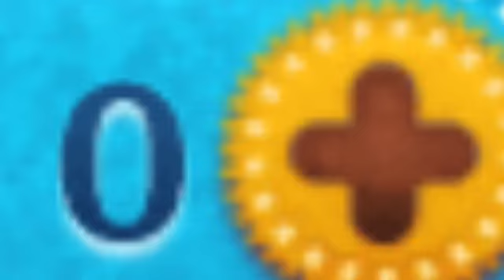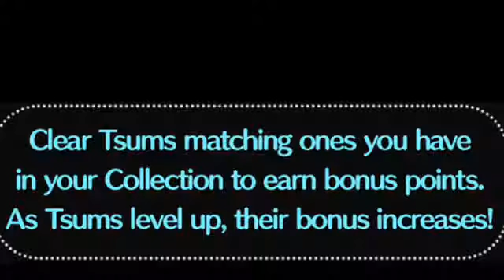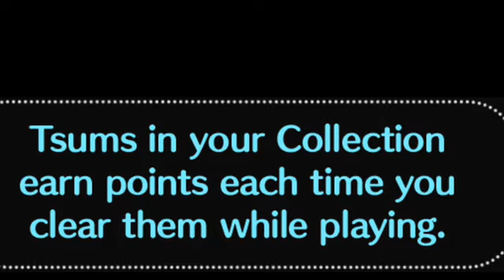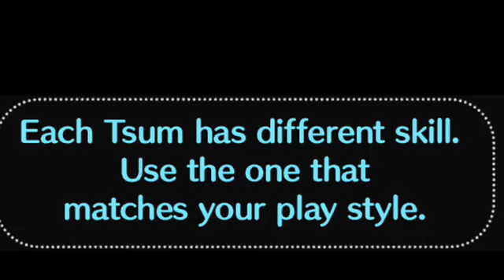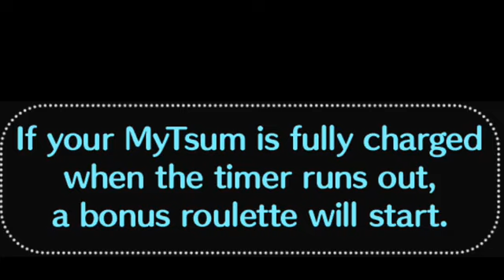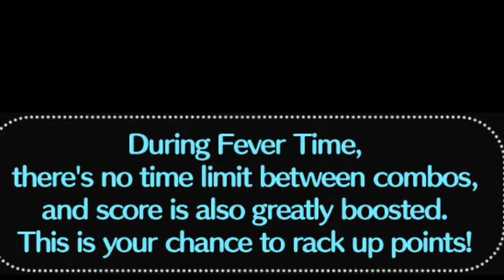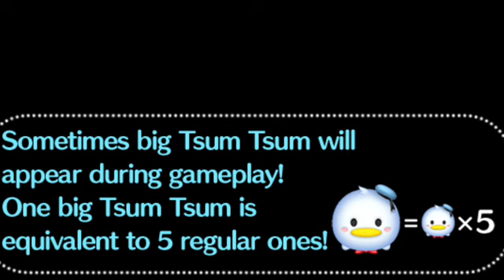Disney Tsum Tsum May 2022 Part 29